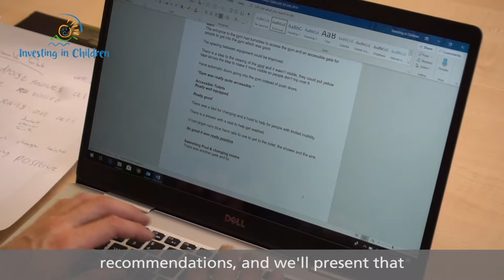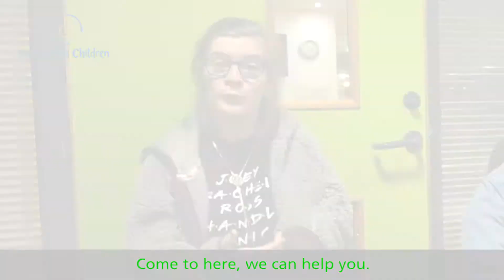An introduction to the eXtreme Group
The eXtreme Group run by Investing in Children on behalf of Durham County Council and the Clinical Commissioning Groups in County Durham exists to enable young people with SEND conditions a voice and enables them to ensure that workplaces, public facilities etc are suitably aligned in terms of accessibility to be of benefit to the disabled community.